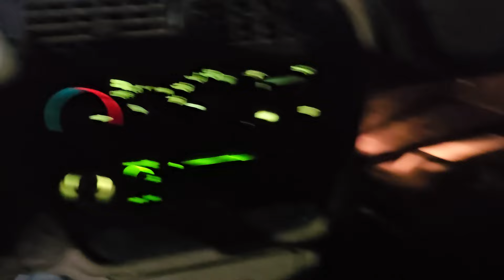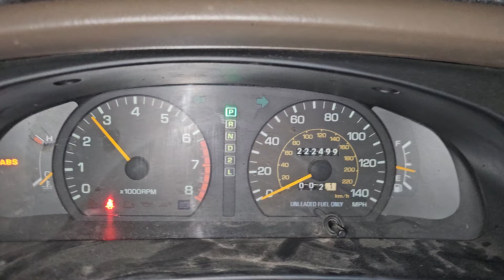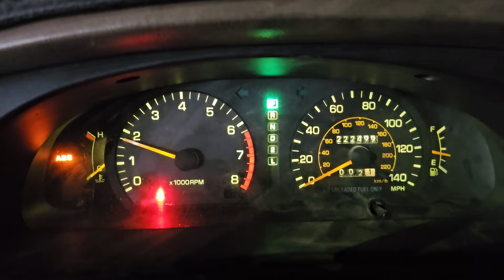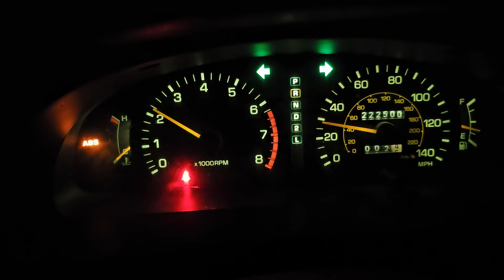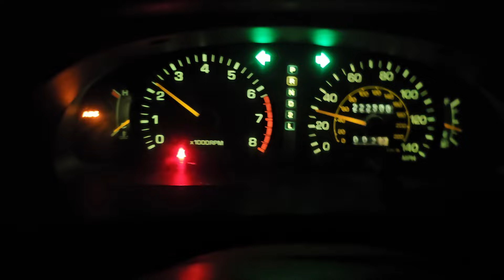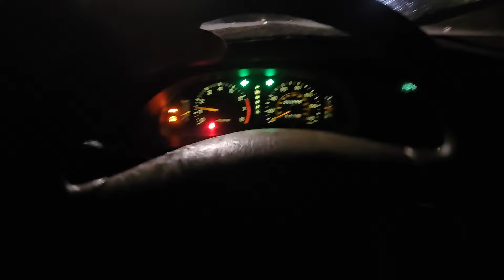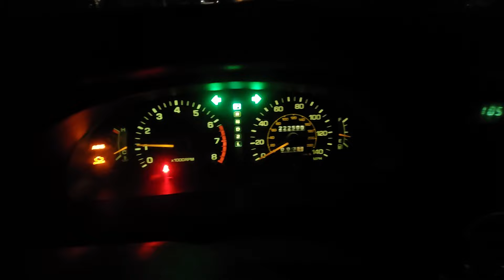New Camry Wagon, Who Dis?!?!